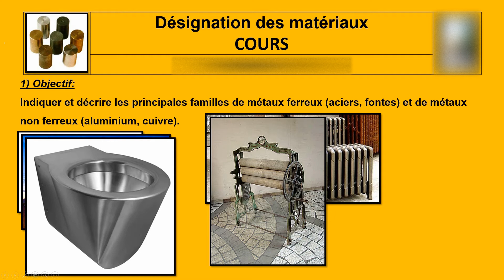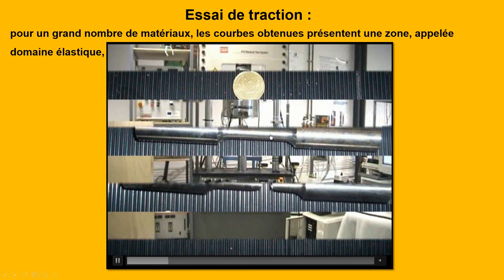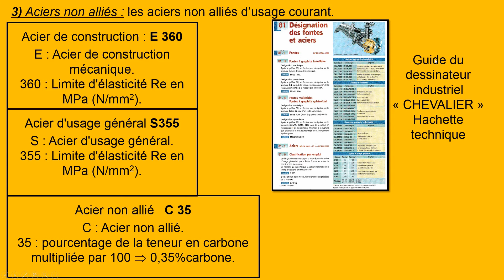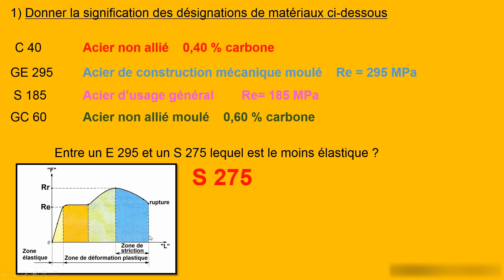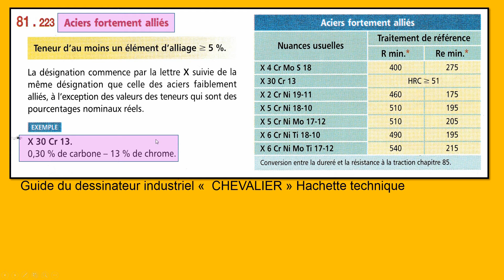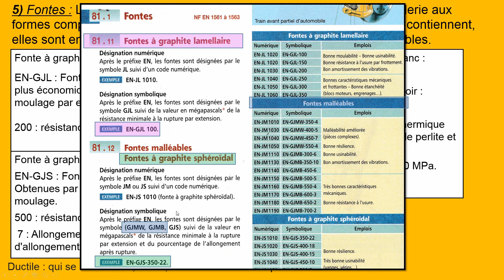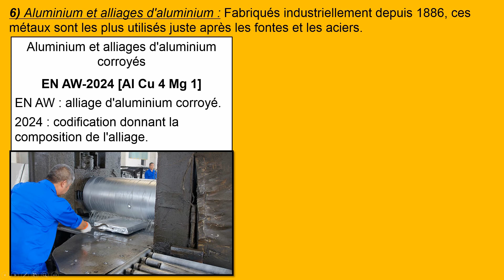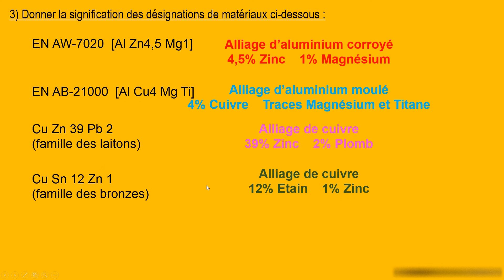DÉSIGNATION DES MÉTAUX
DÉSIGNATION DES MÉTAUX COURS
COURS en PDF : réservé aux membres.
COURS et TD de dessin industriel réalisés par Valéry MOREL